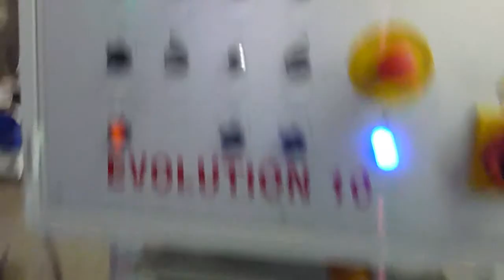Test 1314.C - PU 2 tapes